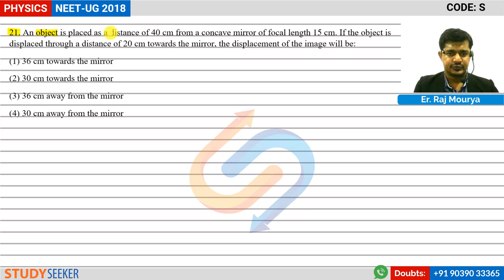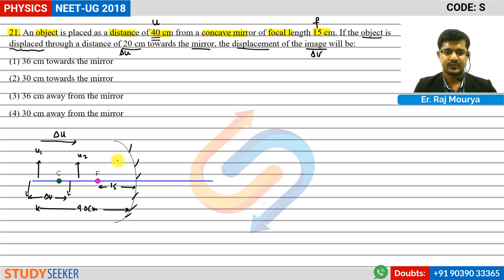NEET 2018 Solutions Physics Q 21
21. An object is placed as a distance of 40 cm from a concave mirror of focal length 15 cm. If the object is displaced through a distance of 20 cm towards the mirror, the displacement of the image will be:
(1) 36 cm towards the mirror
(2) 30 cm towards the mirror
(3) 36 cm away from the mirror
(4) 30 cm away from the mirror

Content :     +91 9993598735 | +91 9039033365